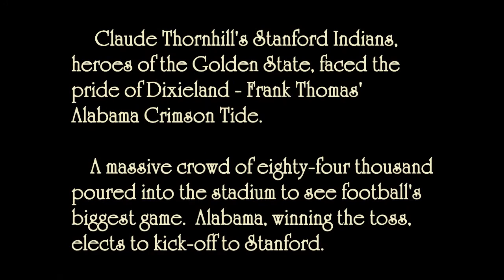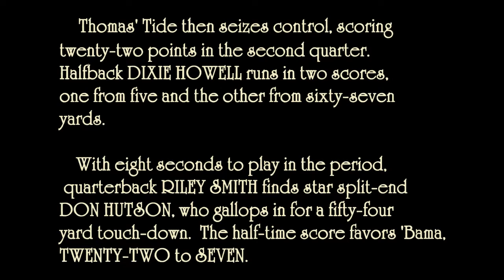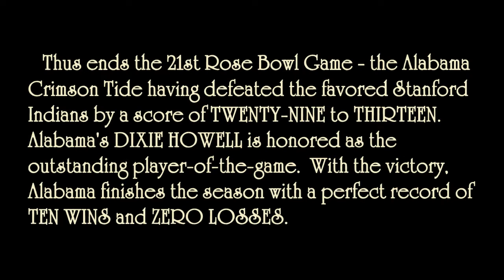1935 Rose Bowl, Alabama vs Stanford (Highlights)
The 9-0 Alabama Crimson Tide, champions of the Southeastern Conference, faced the 9-0-1 Stanford Indians, champions of the Pacific Coast Conference in the 1935 Rose Bowl from Pasadena, CA.  The teams had previously met in the 1927 Rose Bowl, which ended in a 7-7 tie.  Today, Alabama claims 1934 as its fourth national championship season.